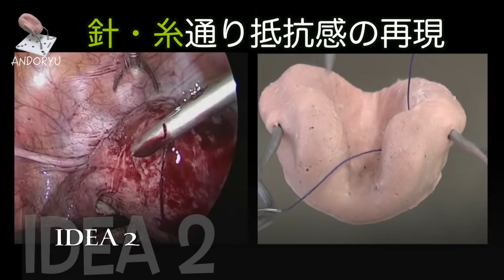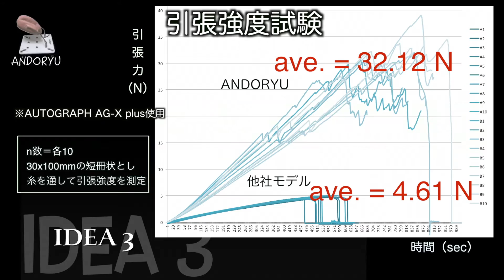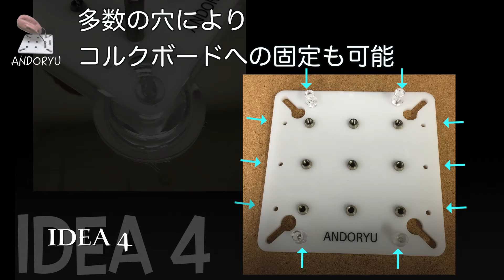千切れない子宮筋腫縫合シリコンモデル”ANDORYU”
特殊シリコンを使った千切れない子宮筋腫縫合モデル
「ANDORYU」
発売未定ですが、2016年度中には発売されるはずです。
乞　ご期待！

発売されましたら、リンクを貼りますのでお待ちください。

Brand-new taining product for laparoscopic surgery.
Named "ANDORYU"
ANDORYU is made of silicon with special material (top seacret), and we can not tear it.
We can use it for suturing training many times.

Sorry it is not sold still now.

Special thanks to Dr.Shiori Y
She made this snappy movie!